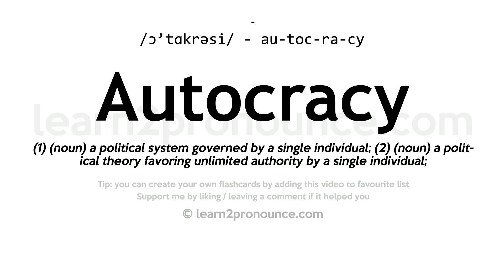Pronunciation of Autocracy | Definition of Autocracy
Autocracy pronunciation | How to pronounce Autocracy in English?
/ɔː`tɑːkrəsiː/
Meaning of Autocracy | What is Autocracy?
(1) (noun) a political system governed by a single individual; (2) (noun) a political theory favoring unlimited authority by a single individual;
What is Autocracy | Autocracy meaning and definition?